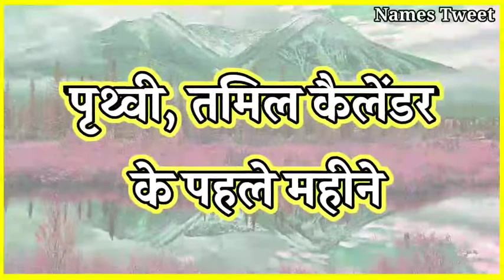Avani Name Meaning In Hindi | Avani Naam Ka Arth Kya Hota Hai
Video Tittle : Avani Name Meaning In Hindi | Avani Naam Ka Arth Kya Hota Hai | Avani Ka Arth Kya Hai, Avani Ka Arth Kya Hota Hai | Avani Naam Ka Matlab Kya Hota Hai , Hindu Girl Name With Meaning In Hindi 2023 , Unique Girl Name , Baby Girl Name 2023 , Latest Girl Name , Hindu Name Avani Avani Name Meaning